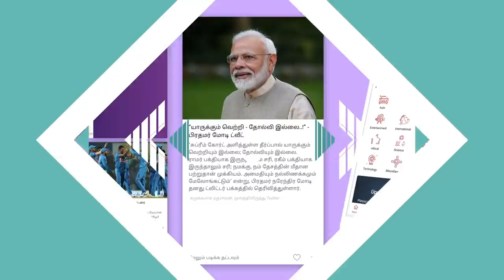சாதிவெறியை தூண்டி விடல உரிமையை கேக்கிறோம் -KSM கார்த்திகேயன் நாடார் | கொடி பறக்குது EP 311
சாதிவெறியை தூண்டி விடல உரிமையை கேக்கிறோம் - KSM கார்த்திகேயன் நாடார் | கொடி பறக்குது EP 311 | Aadhan Tamil